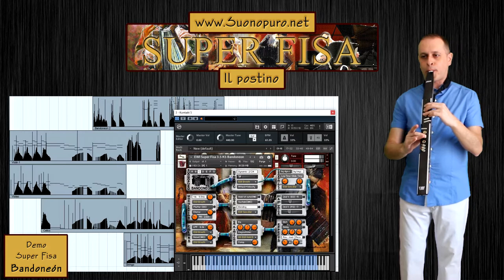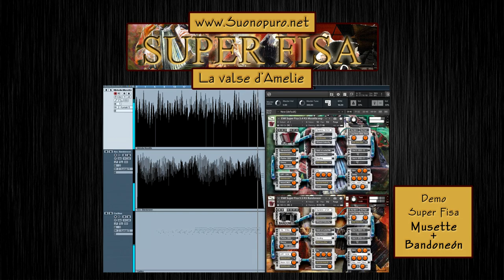Virtual Reed Instruments Pack by Suonopuro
Virtual Reed Instruments for MIDI and Electronic Wind Instruments (EWI). Includes: Shawm, Baroque Oboe, Zurna, Armenian Duduk, Accordion, Bandoneòn, Concertina, Melodica, Chromatic Harmonica, Tremolo Harmonica and more. Great expressiveness and playability.
Performed with the Akai EWI.